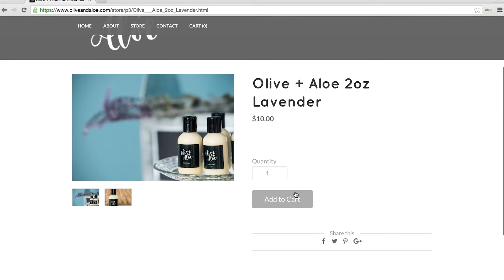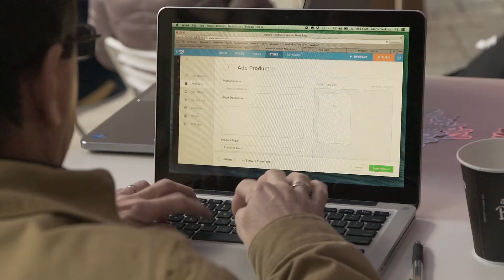Like a Boss: Charlotte